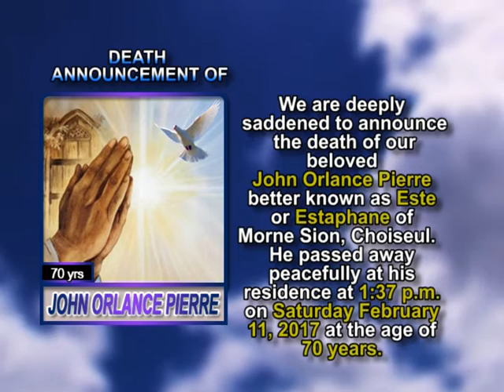John Orlance Pierre short